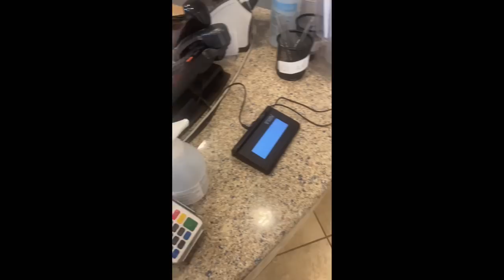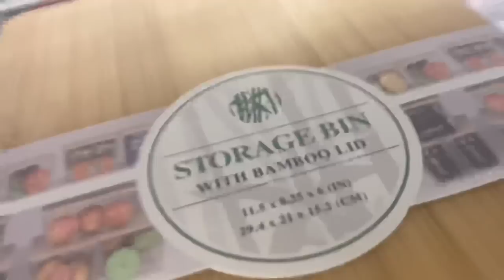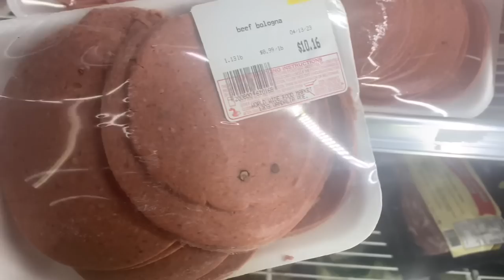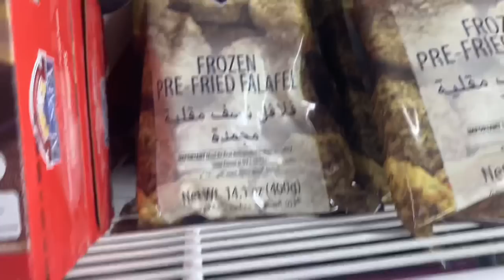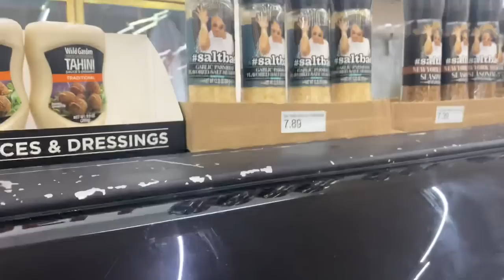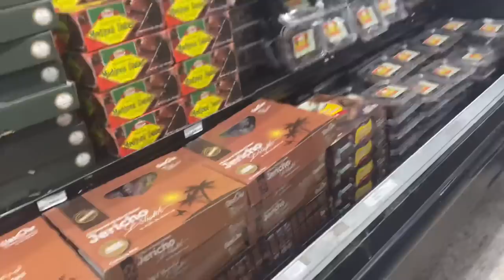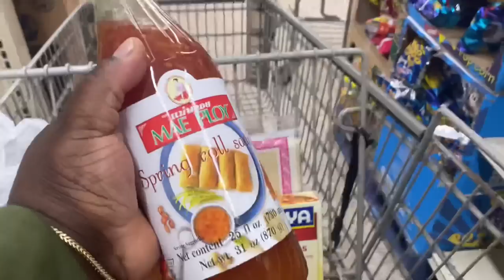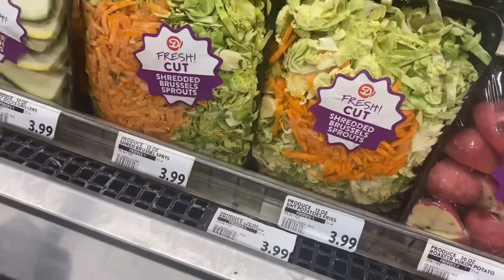Journey to health* Work day, Shopping at Ross, Marshall’s, International Market, Good Friday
Hello to all my family in the Palace,

PlusSizeShay
St.Louis 63157